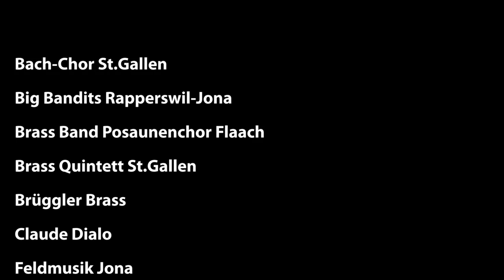St Gallen tönt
St.Gallen musiziert – St.Gallen tönt! Wir setzen gemeinsam ein Zeichen für die Musik in unserem Kanton.
Um ein Zeichen des gemeinsamen Interesses an der Musik zu setzen, fand die kantonsweite Aktion «St.Gallen tönt» statt. Am Samstag, 6. Juni 2015 erklang um 11.00 Uhr im ganzen Kanton St.Gallen das gleiche musikalische Werk: "St.Gallen klingt!" von Natalija Marchenkova Frei.